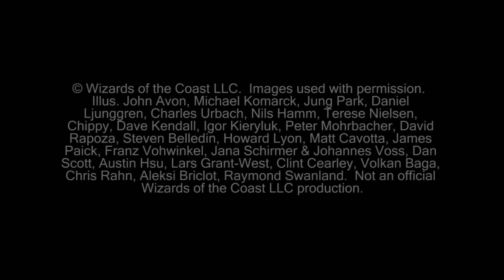"Magic the Gathering" Gameplay Tezzeret Control Vs UW Delver G2 (06-01-2012)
This is the full gameplay of game two between Shower playing Tezzeret Control and NIck playing Blue/White Delver.

KlotzProductions Blog!!!

Deck List: Tezzeret Control

3x Tezzeret, Agent of Bolas
1x Liliana of the Veil
1x Treasure Mage
2x Wurmcoil Engine
2x Phyrexian Metamorph
2x Batterskull
1x Spine of Ish Sah
2x Ratchet Bomb
3x Pristine Talisman
1x Mimic Vat
3x Ichor Wellspring
2x Mycosynth Wellspring
4x Nihil Spellbomb
3x Black Sun's Zenith
1x Doom Blade
2x Go for the Throat
1x Sever the Bloodline
2x Tragic Slip
1x Curse of Death's Hold
5x Swamp
1x Island
4x Phyrexia's Core
4x Buried Ruin
1x Ghost Quarter
4x Drowned Catacomb
4x Darkslick Shores

Sideboard:

4x Distress
1x Elixir of Immortality
2x Ghost Quarter
1x Grafdigger's Cage
3x Hex Parasite
1x Phyrexian Metamorph
1x Ratchet Bomb
1x Wurmcoil Engine

© Wizards of the Coast LLC.  Images used with permission.  Illus.